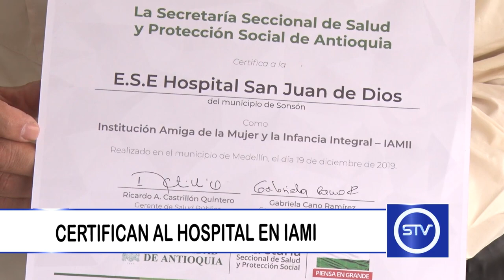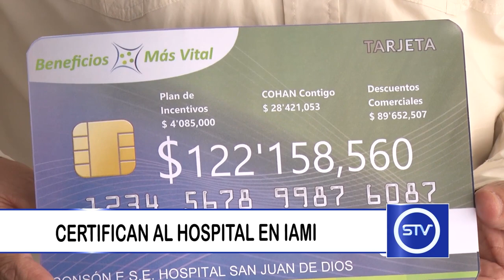CERTIFICAN AL HOSPITAL DE SONSÓN EN IAMI